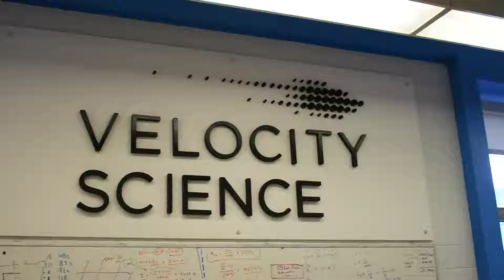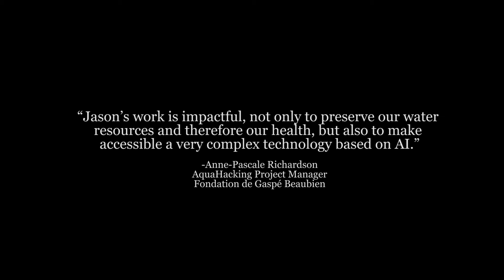Jason - Waterloo GRADimpact profile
Jason Deglint is developing technology to determine water safety using artificial intelligence. Learn about his path to commercializing this new technology.